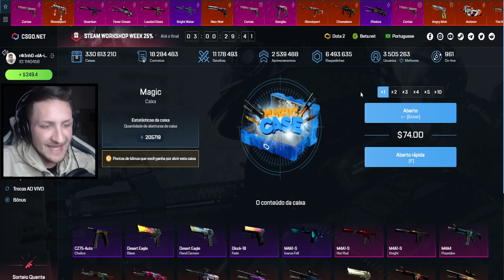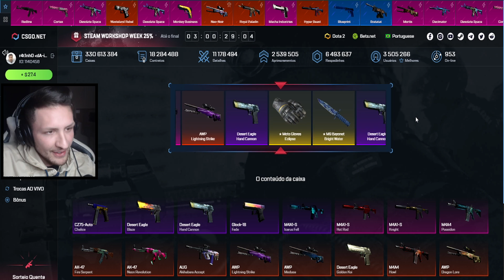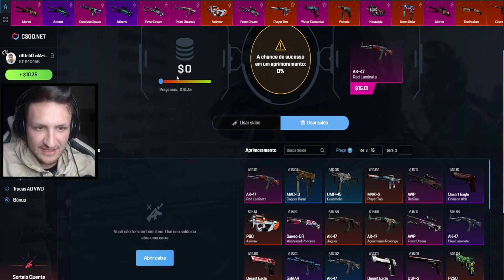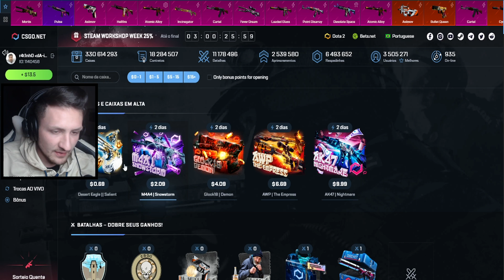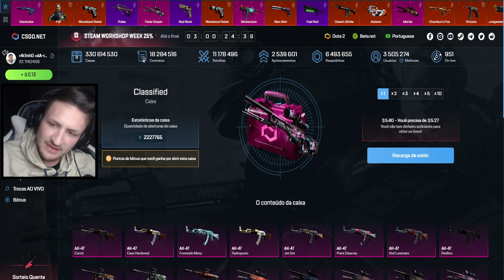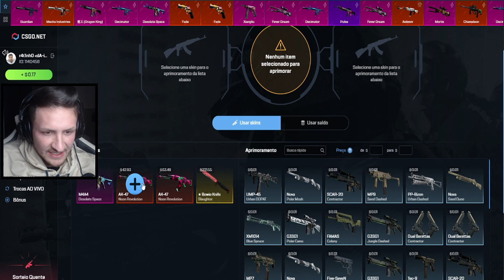R$800 MAIS FÁCIL DA MINHA VIDA! kkkkk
Musicas:
Lonely Playboy

SENSIBILIDADE: 2.1

DPI: 400

RES: 1920x1080